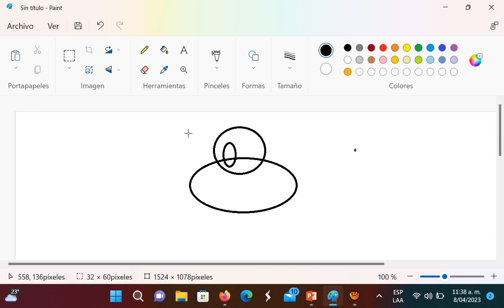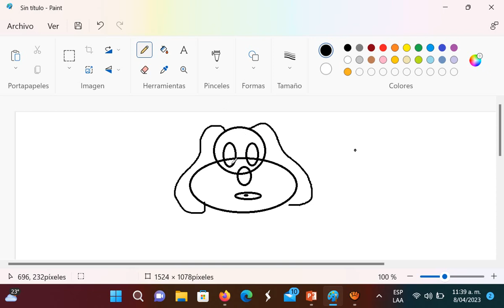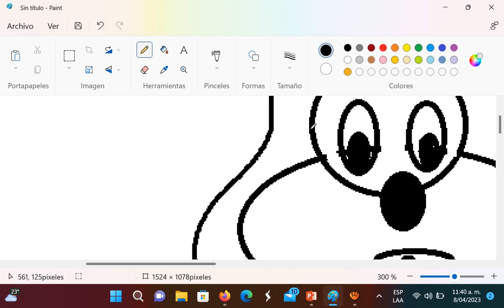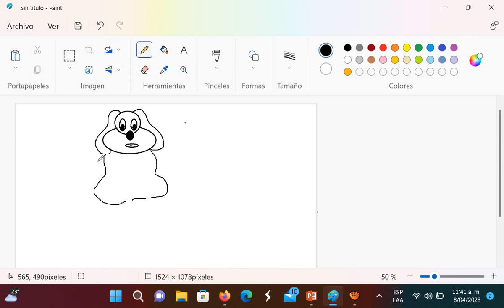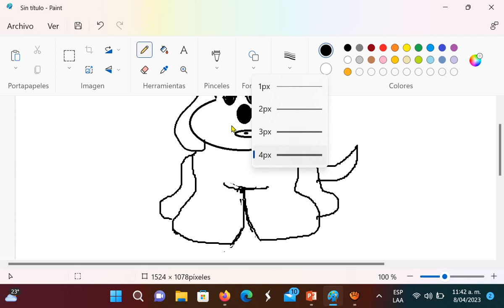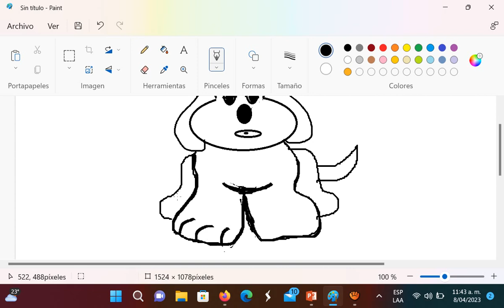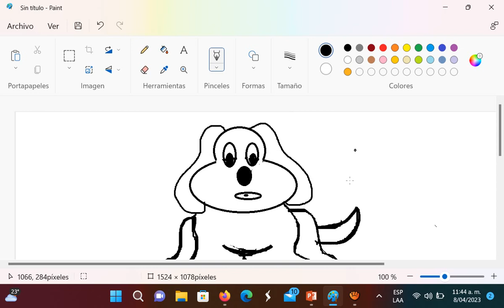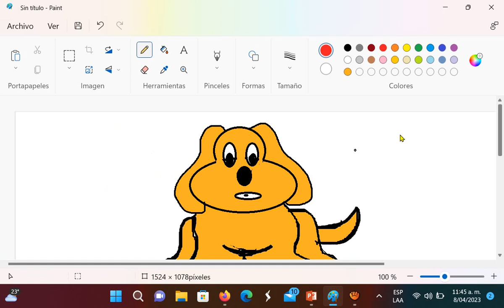Como dibujar un perro fácilmente utilizando las herramientas de paint brush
Como dibujar facilmente